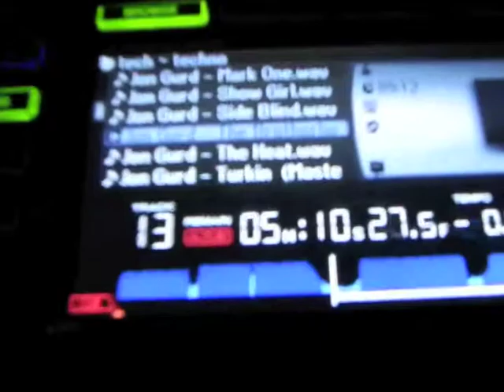Jon Gurd @ The Butterfly Effect, Tabasco Club Florence, Italy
Organizzazione di Eventi legati alle Arti Visive e Coreografiche nello scenario Elettronico fiorentino.